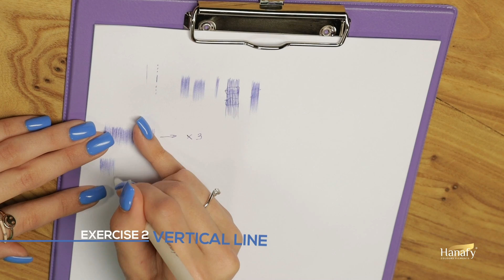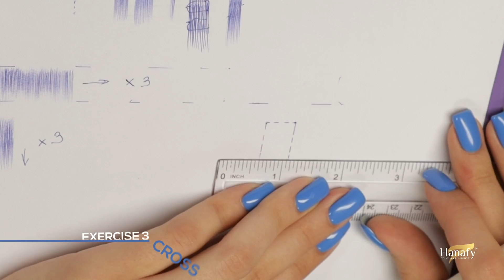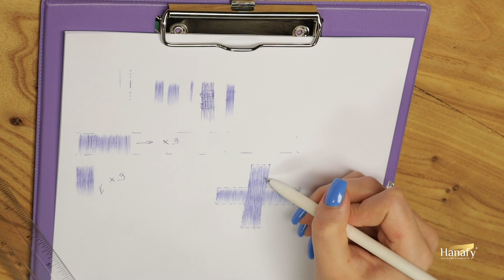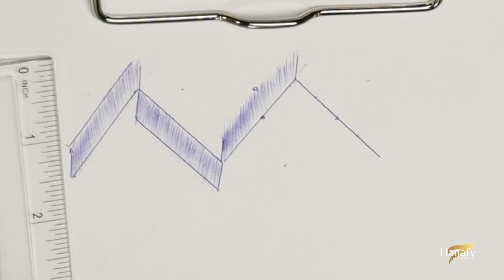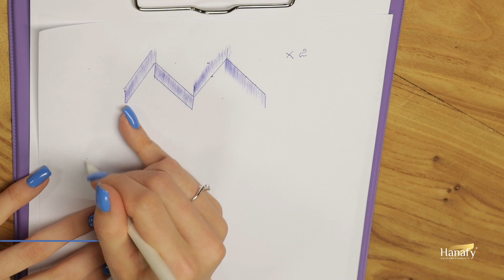Штрих в перманентном макияже. АННА РЫНДЕНКО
В этом видео Анна расскажет и покажет, как правильно ставить руку, как штриховать без стыков и пятен, и как делать равномерный прокрас.
00:00 тизер
00:21 начало
00:46 штрих в перманентном макияже
01:08 правильная постановка руки
02:00 упражнение №1 базовый штрих
04:40 упражнение №2 вертикальные линии
05:30 упражнение №3 крестик
06:50 упражнение №4 буква М
08:00 упражнение №4 тренировка градиента
09:30 упражнение №5 звуковая волна
10:40 заключение
11:22 за кадром